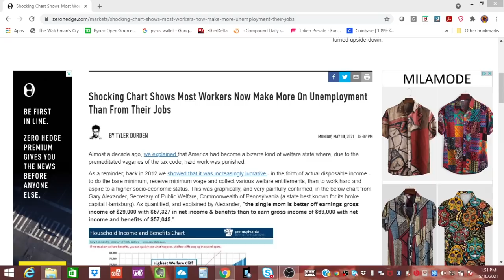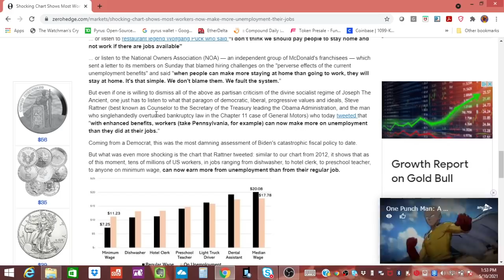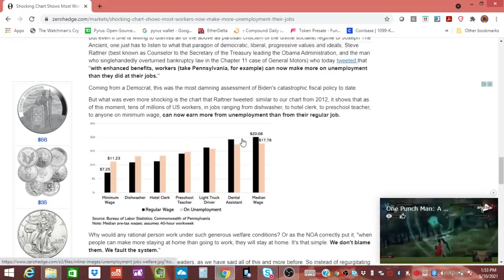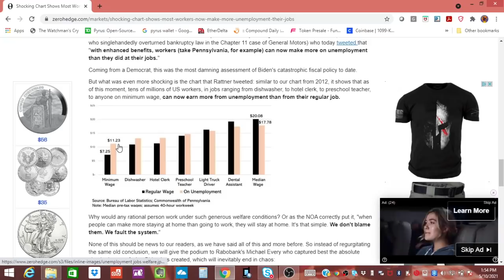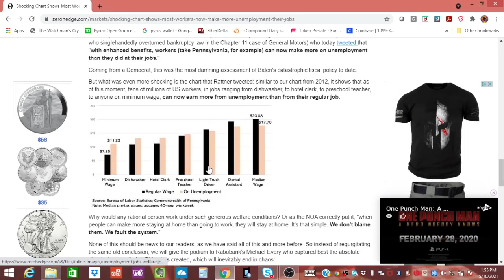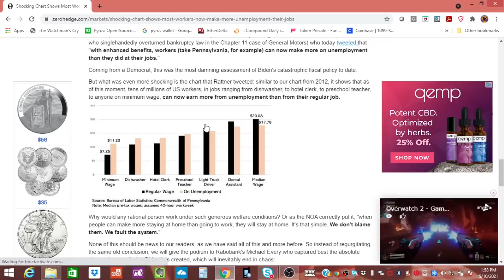Shocking Chart Unemployment Benefits and more Supply Chain destruction!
The Supply Chain will continue to break down if people do not go back to work and add to the economy. The charts show that people claiming unemployment benefits are adding to the Supplychain strain and it is going to get worse. The rich are buying food, bitcoin, silver and gold to hedge against the massive inflation that is coming. Fuel and Gas prices will continue to rise!

Kucoin: tvRHh2